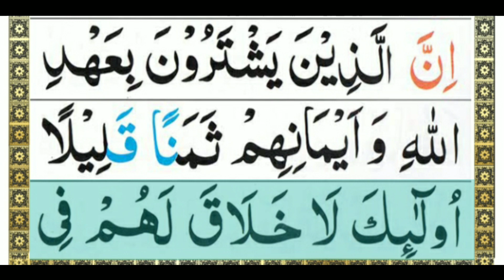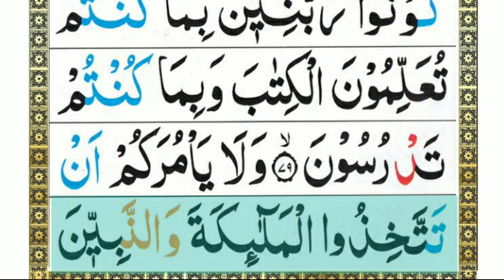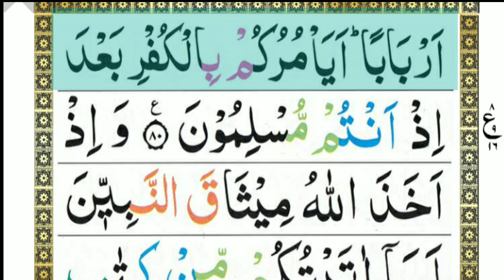Surah Al-Imran Ayaat No 76 To 79 Word by Word With Tajweed (Para No 3) Qari Mazhar Official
Hadith:
(Al-Bukhari)

SurahAl-ImranRecitation

Surat Al-Imran Ayaat No 76 To 79 Word by Word With Tajweed

surahAl-ImranAyatbyAyat
SurahAl-imran
Suratal-imranwordbyword